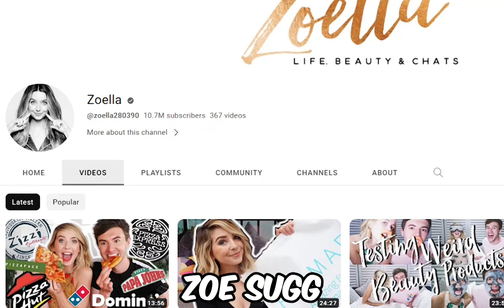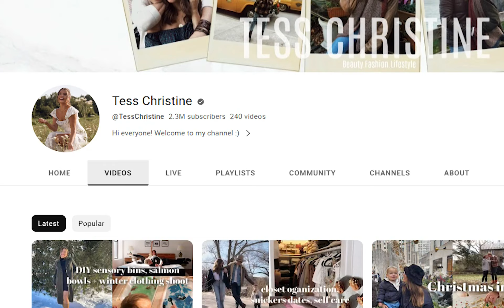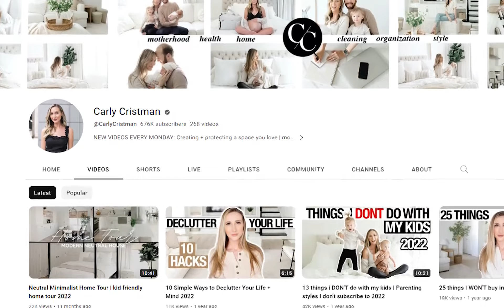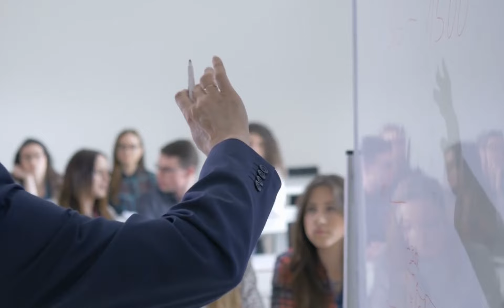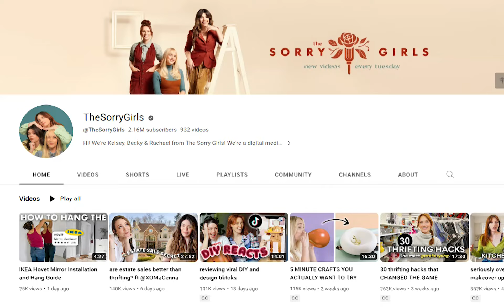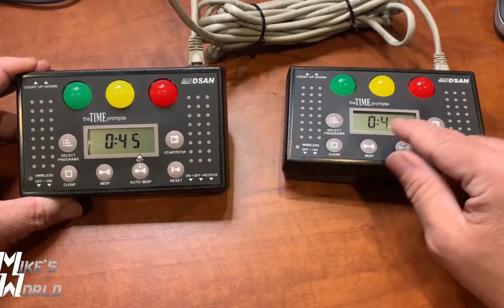Top 10 Lifestyle YouTubers of All Time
❤️Unveiling the Elite: Top 10 Lifestyle YouTubers of All Time❤️

In this video, we dive deep into the world of lifestyle YouTubers and unveil the elite personalities who have captivated audiences across the globe. Join us as we take you on an exclusive journey through the lives, stories, and successes of the top 10 lifestyle YouTubers of all time.

From breathtaking travel vlogs to awe-inspiring home makeovers, these lifestyle YouTubers have redefined what it means to live life to the fullest. With millions of subscribers and a wealth of knowledge, they have become the go-to sources for inspiration, entertainment, and practical tips.

In this captivating video, we'll reveal the secrets behind their rise to fame, the challenges they've overcome, and the impact they've made on the digital landscape. Get ready to be inspired, motivated, and entertained as we showcase the unique journeys and achievements of these remarkable individuals.

🎥 Don't miss out on this exclusive insider's look into the lives of the top 10 lifestyle YouTubers of all time!